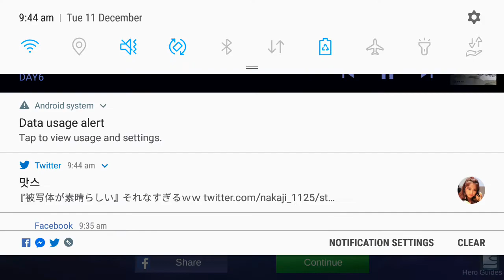TOXIC CHRONICLES EP. 3